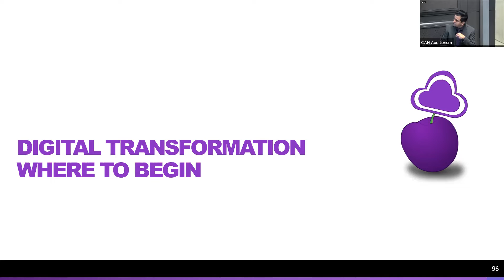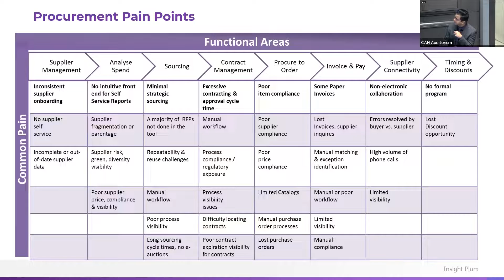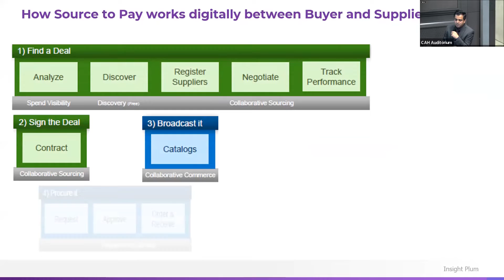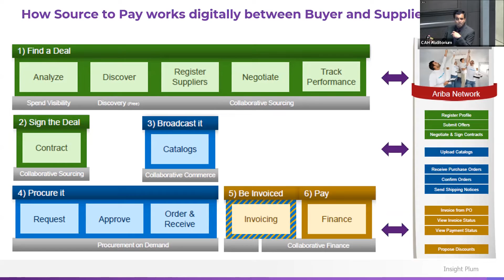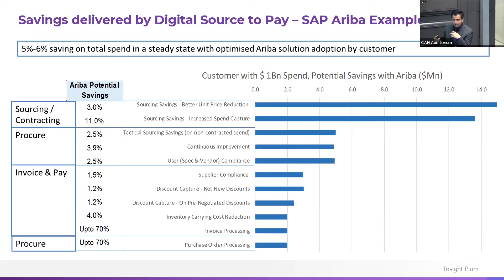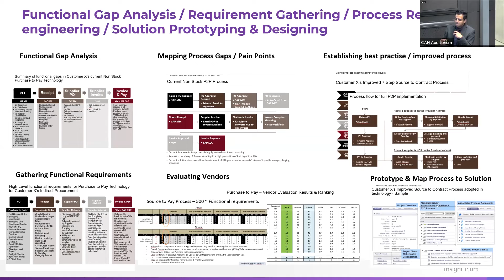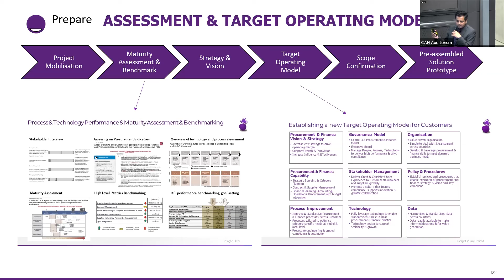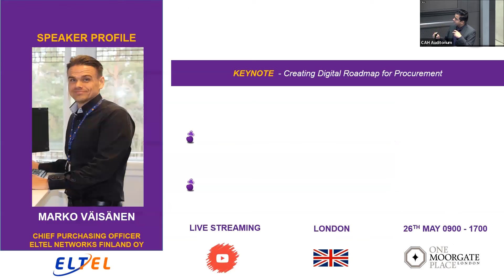Digital Transformation - where to begin? By Mayank Chandla, CEO Insight Plum Procurement Masterclass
Insight Plum Procurement Masterclass London - Mayank talking about Digital Transformation Journey and approach